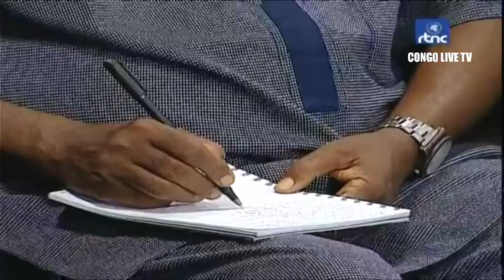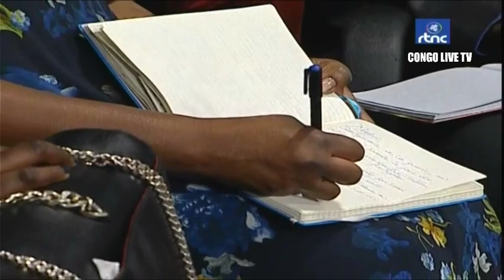🔴FLASH : IMPORTANTE COMMUNICATION DU GOUVERNEMENT - AIRES PROTÉGÉES EN DANGER